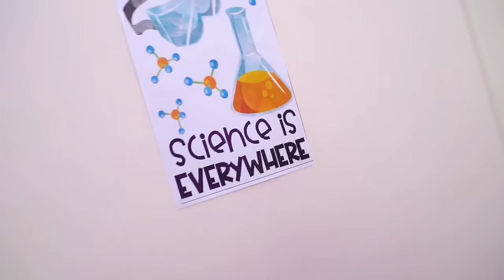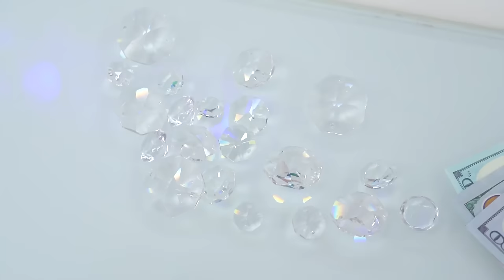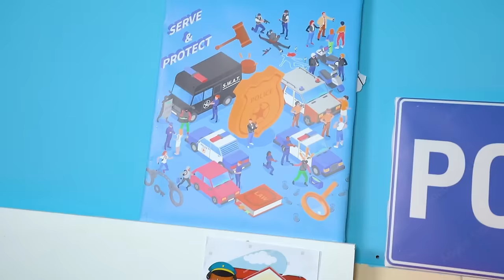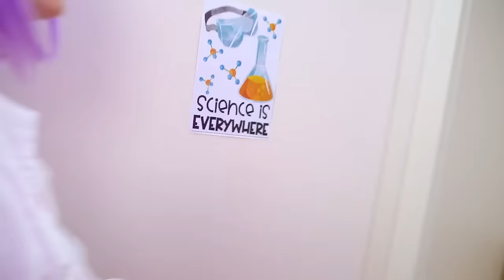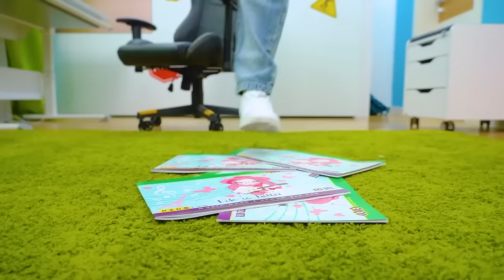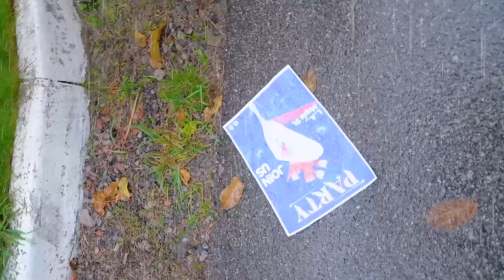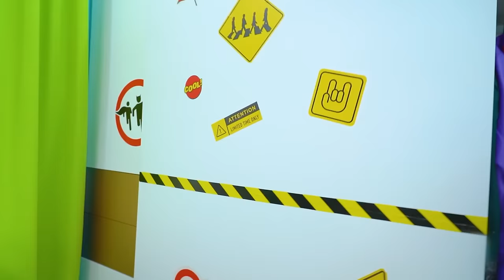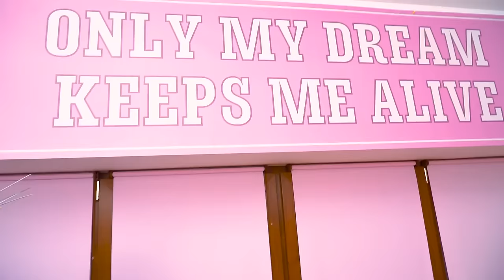Emerald, Ruby, Diamond and Sapphire Girl!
Who would pass up the opportunity to become giga rich without doing anything? And a girl with emerald, ruby, sapphire and diamond is a chance to get thousands of precious stones! It seems that the hunt for them has already begun among those who want to get rich quickly!

There is only one stone more expensive than emerald, ruby, sapphire and diamond and that is the black diamond! Maybe this is the stone girls’ chance to hide from greedy eyes and find freedom! Watch in the new dazzling video!